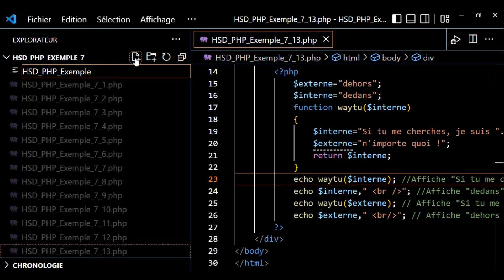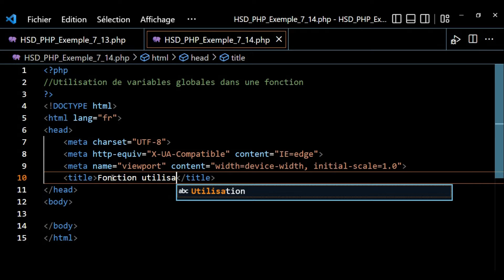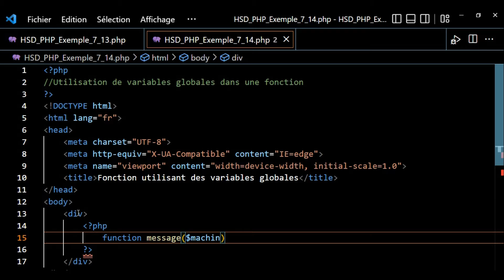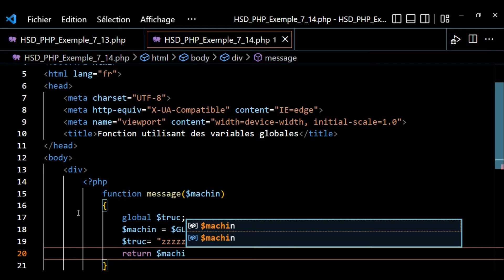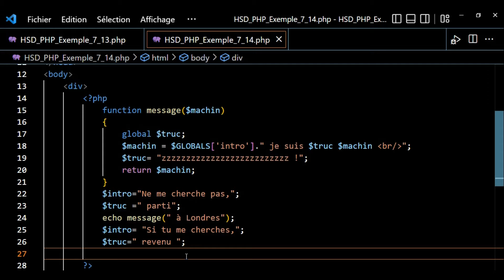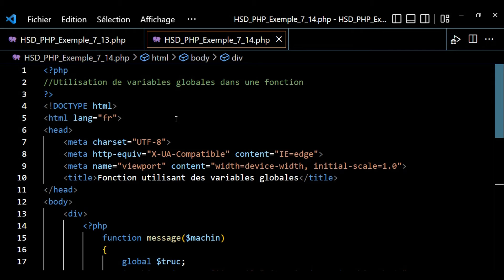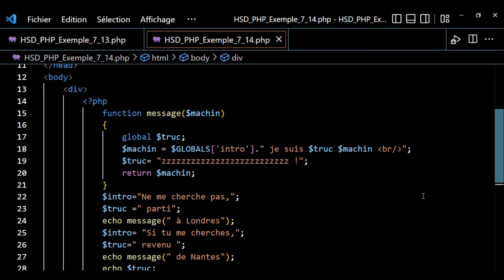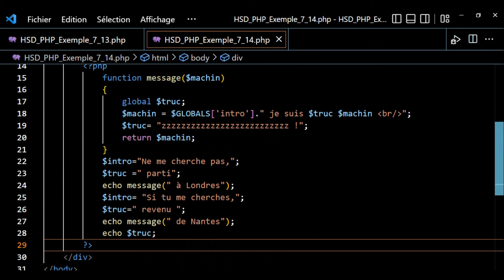PHP Exemple 7 14 Utilisation de variables globales dans une fonction